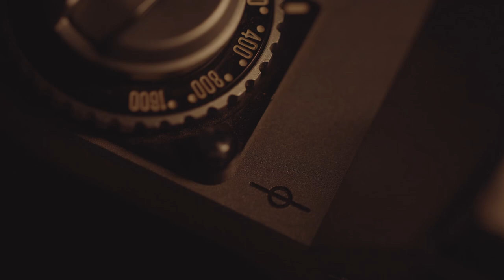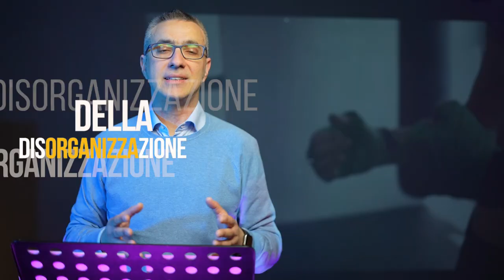Paea Wolfgramm, gigante buono, pugile di Tonga | CAMPEON E02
Paea Wolfgramm, gigante buono, pugile di Tonga
Di e con Danilo Baccarani